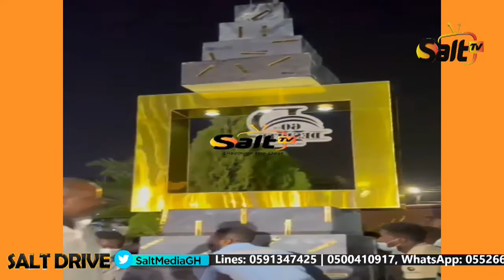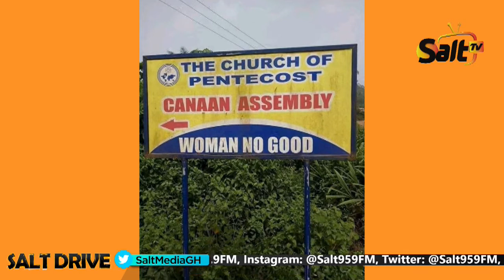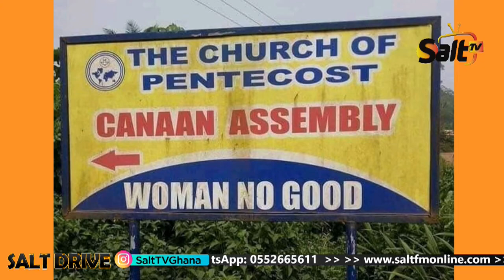Entertainment on SaltDrive with Dollar Fresh MC & Fredino on Salt959FM || 04/02/22.